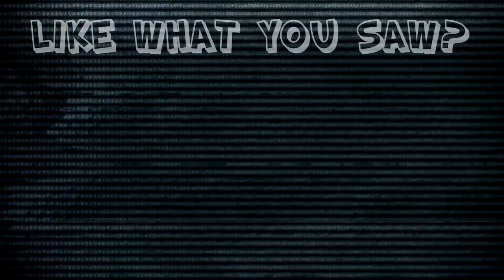Outlast: Cut Him Up - #11 - Retro Millennia